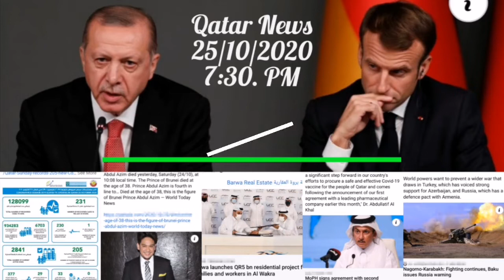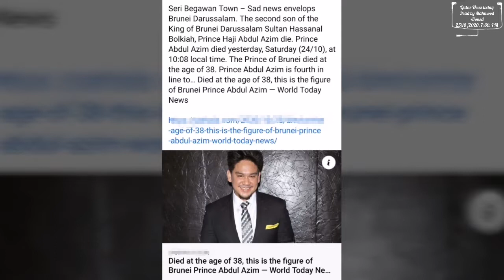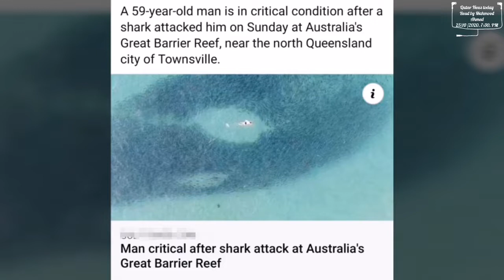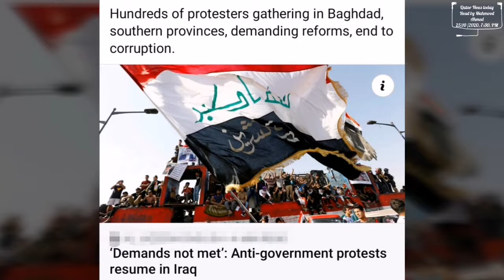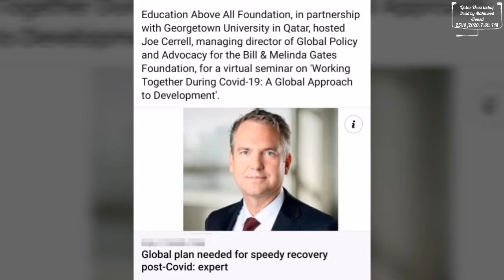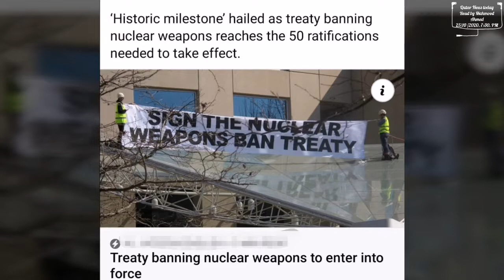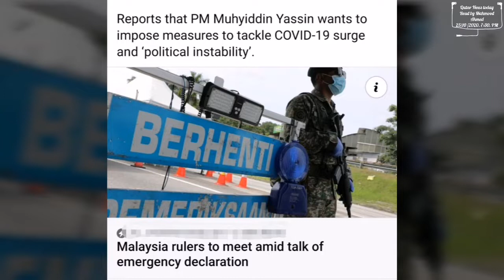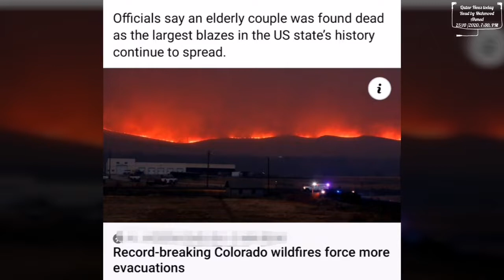Qatar News today, France is recalling its envoy to Turkey after Erdogan said his French counterpart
France is recalling its envoy to Turkey after Erdogan said his French counterpart needed ‘mental checks’..!

Seri Begawan Town – Sad news envelops Brunei Darussalam. The second son of the King of Brunei Darussalam Sultan Hassanal Bolkiah, Prince Haji Abdul Azim die. Prince Abdul Azim died yesterday, Saturday (24/10), at 10:08 local time. The Prince of Brunei died at the age of 38. Prince Abdul Azim is fourth in line to… Died at the age of 38, this is the figure of Brunei Prince Abdul Azim — World Today News.!

"The signing of the agreement with Moderna is a significant step forward in our country's efforts to procure a safe and effective Covid-19 vaccine for the people of Qatar and comes following the announcement of our first agreement with a leading pharmaceutical company earlier this month," Dr. Abdullatif Al Khal..!

In its celebration this year, the committee will be focusing Qatar's population policy (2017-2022) and introducing the Committee and its achievements...!

World powers want to prevent a wider war that draws in Turkey, which has voiced strong support for Azerbaijan, and Russia, which has a defence pact with Armenia...!

"The leaders of the IRGC do not see much difference between Democrats and Republicans when it comes to their policies on Iran. They believe ... a Democratic victory in November should not be seen as an opportunity to return to negotiations" — writes @SaeidGolkar for..!

A Palestinian teenager has died of his injuries after being beaten by Israeli forces near the town of Turmus-Ayya northeast of Ramallah, according to local media reports..!

Barack Obama mocked President Trump at a rally in Miami for ending ‘60 Minutes’ interview after receiving “tough questions”.!

The Public Works Authority (Ashghal) on Sunday announced the completion of the main upgrading works on Bu Sidra Roundabout consisting of converting it into a signalised intersection and carrying out infrastructure upgrading works..!

US infectious disease expert Anthony Fauci said on Sunday it would be clear whether a Covid-19 vaccine was safe and effective by early December, but that more widespread vaccination would not be likely until later in 2021..!

Qatar's non-resident Ambassador to Peru and to Bolivia Ali bin Hamad Al Sulaiti delivered Qatar's medical aid to Bolivia to support its efforts to limit the spread of the Coronavirus...,!

Qatar Sunday recorded 205 new cases of Covid-19, one death and 231 recoveries...!

A team of entomologists in full-body protective gear vacuumed Asian giant hornets out of a tree in Washington state on Saturday, eradicating the first nest of the so-called murder hornets found in the United States...!